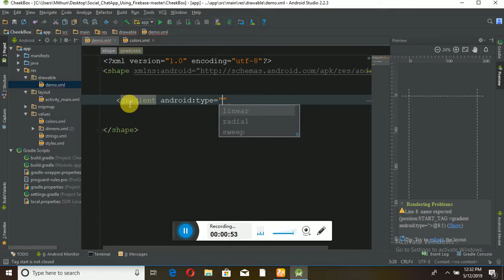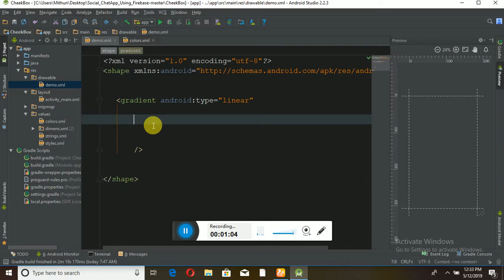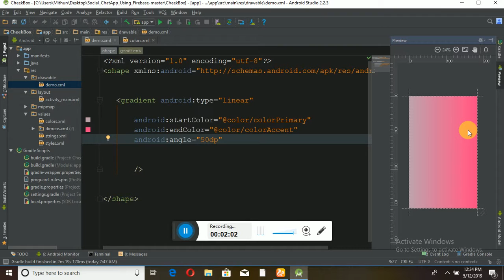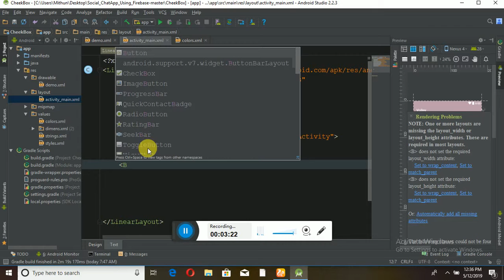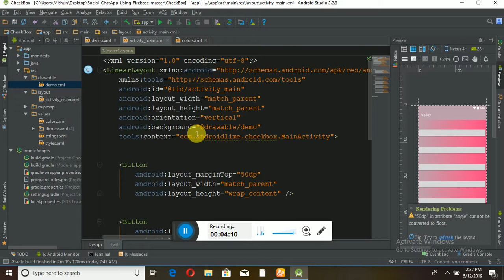| | Android App Development | | Bangla Tutorial 03 : gradient xml android studio